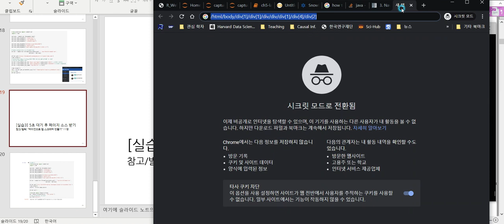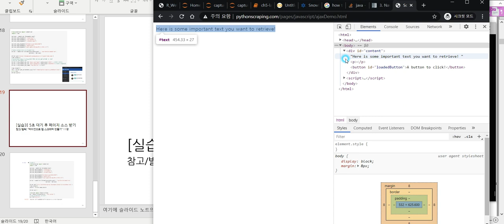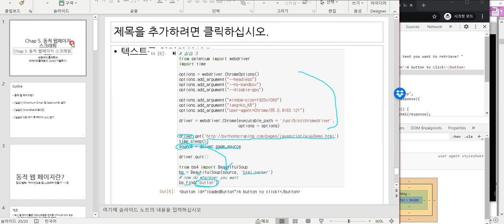5. 동적 웹페이지 스크래핑 - 5.4 5초 후 페이지 소스 받기